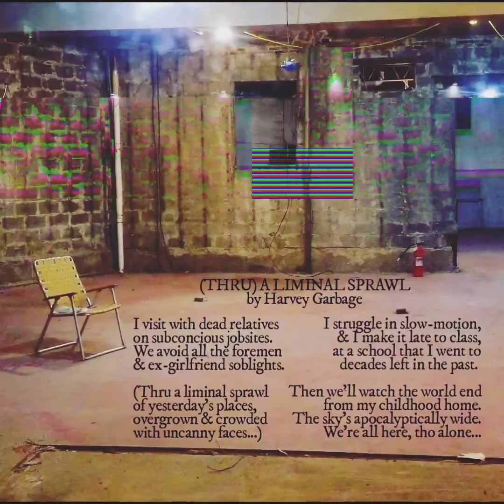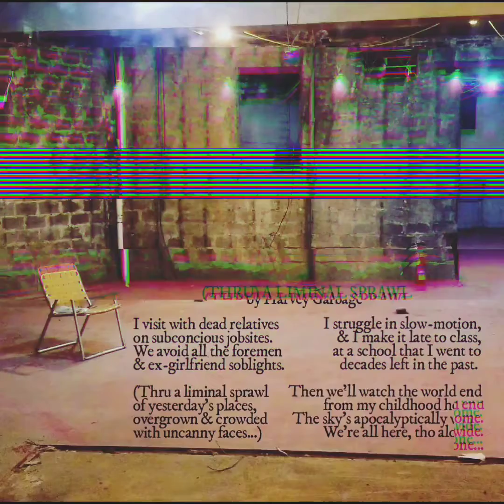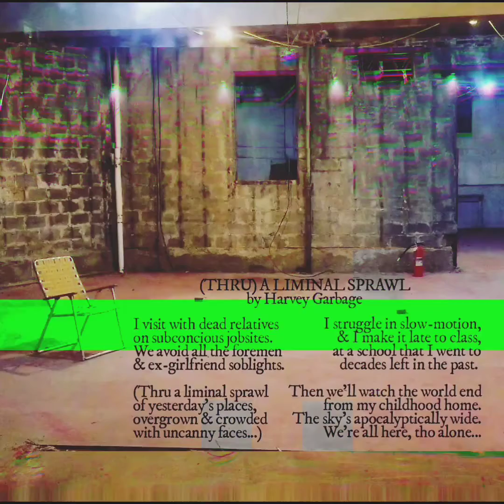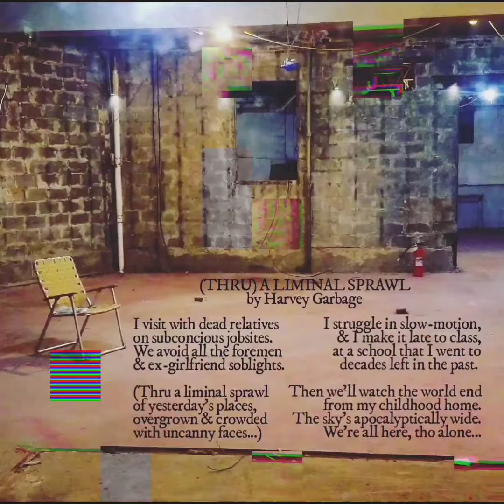"(Thru) A Liminal Sprawl" -- Harvey Garbage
another sad ambient ballad
writ / performed / mixed by
c. james in pvd ri dec 2020
[vocals / gtr / keys / noise]

"THRU A LIMINAL SPRAWL

I visit with dead relatives
on subconcious jobsites.
We avoid all the foremen
& ex-girlfriend soblights.

of yesterday's places,
overgrown & crowded
with uncanny faces...)

I struggle in slow-motion,
& I make it late to class,
at a school that I went to
decades left in the past.

Then we'll watch the world end
from my childhood home.
The sky's apocalyptically wide.
We're all here, tho alone..."

@harveygarbage 666